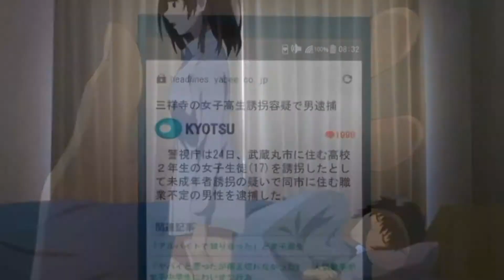Marshy - R E L A T E (w. Playboi Carti)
Anime: Hige wo soru

Amv By: ([Hun]Ters me)

/this is a mashup by: Marshy, unkow lil/

My name: Dominik-kun

Anime
Amv
Hige wo soru
Marshy
Edit
Anime edit